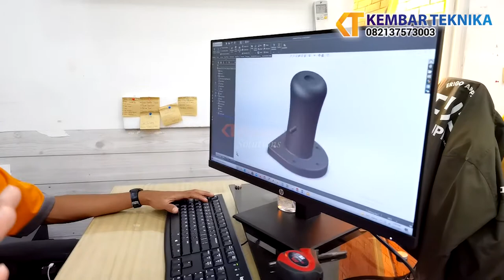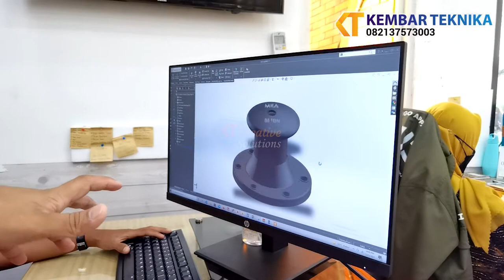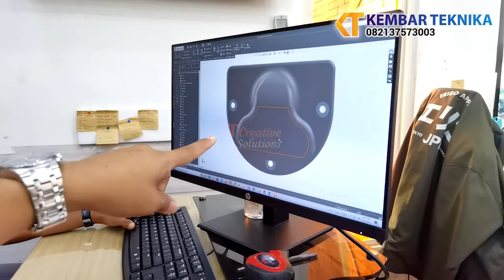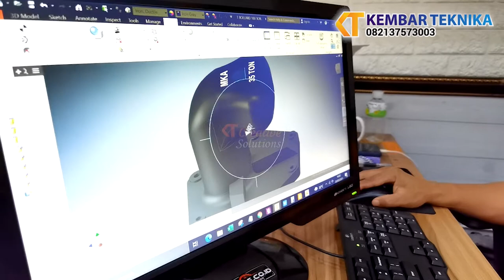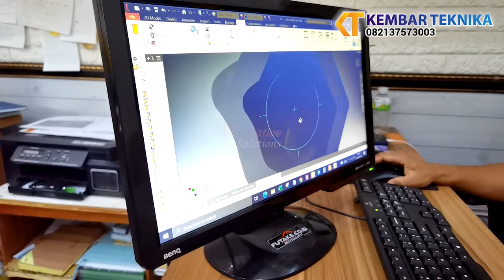KUAT DAN KOKOH !!! BOLLARD DERMAGA (Penambat Tali Kapal Di Pelabuhan) | HUBUNGI : 081393998339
Hi Sobat KT ! Kali ini kembali lagi di Video BOLLARD DERMAGA.

Produk Best Seller Kembar Teknika :
Gimana cara pemesanan di Kembar Teknika ?
Pemesanan via telepon atau Whatsapp ? Hubungi Call Center kami (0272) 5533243.